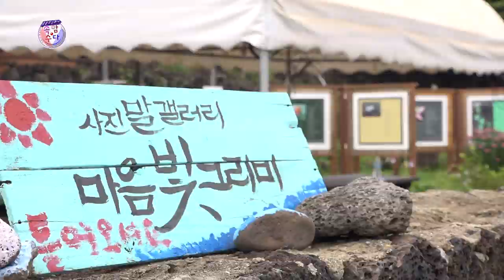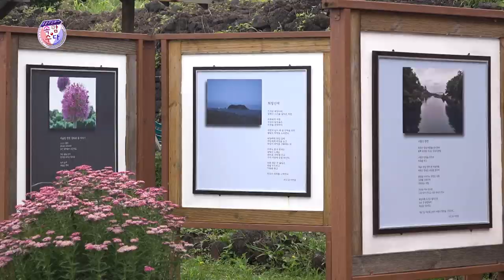[부경보, 강창보, 이현배] bounce with me~ 위미1리 홍보 뮤비~^^ ★웃음주식회사 속암수다 김성홍, 부경보, 강창보, 이현배★